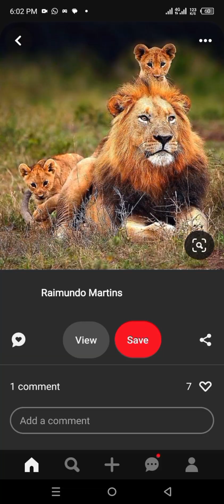Cutest funny Animal Videos #65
Cutest Animals is a place for animal lovers from around the world to appreciate adorable creatures! Whether you have a pet of your own or are just an animal fan, you've come to the right place!

 funniest cat and dog videos
funny cats moments
funny animals
Animal babies
soniyakisa8 TT
cutest animalsbaby
the pet collective
funny pets life
shanbo pet
Nat Geo wild
scenic scenes
dodo kids
cool peachy
The unbelievable
wildlife world